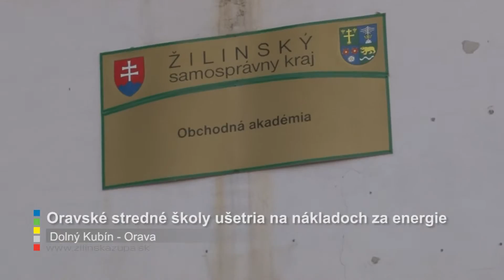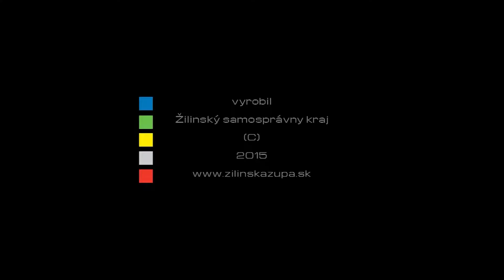Oravské stredné školy ušetria na nákladoch za energie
Aj na jeseň panuje na oravských stredných školách čulý pracovný ruch.  Na obchodnej akadémii a SOŠ obchodu a služieb v Dolnom Kubíne vymieňajú okná aj obvodový plášť. Budovy sa zatepľujú a získajú novú fasádu. Rekonštrukcia obchodnej akadémie začala v auguste. Škola získala prostriedky v hodnote 400 tis. Eur od zriaďovateľa Žilinského samosprávneho kraja. Žilinský samosprávny kraj vyčlenil vo svojom rozpočte finančné prostriedky aj pre SOŠ obchodu a služieb v Dolnom Kubíne. Viac ako 230 tis eur škola využije na výmenu okien na školskom internáte, zároveň sa zateplí budova školy číslo II. Zateplenie oboch škôl bolo nevyhnutné a po jeho dokončení sa počíta s úsporou nákladov na vykurovanie, ktoré budú môcť byť použité na skrášlenie vnútorných priestorov školy či nákup moderných učebných pomôcok.